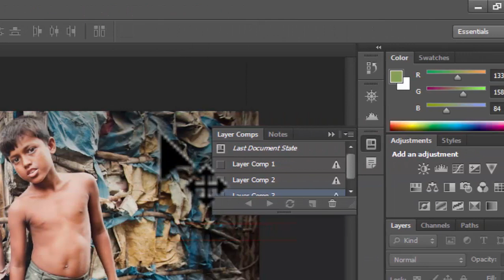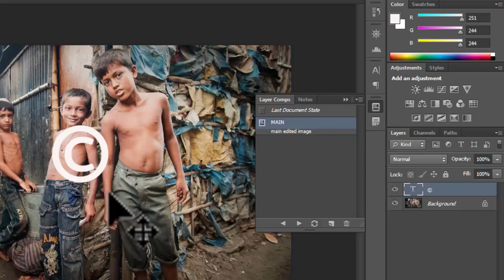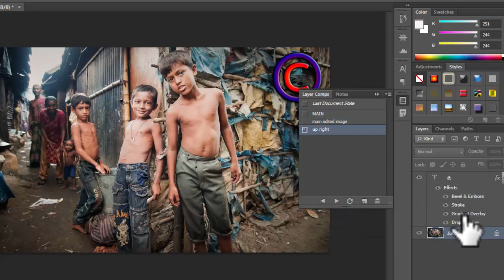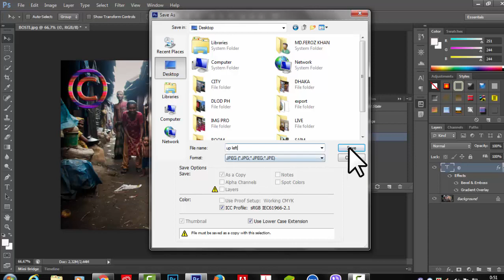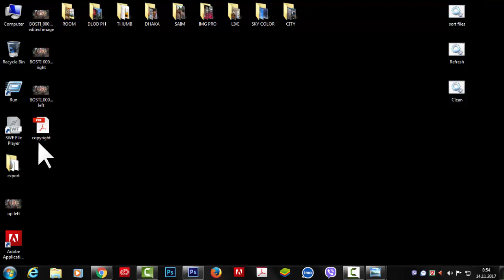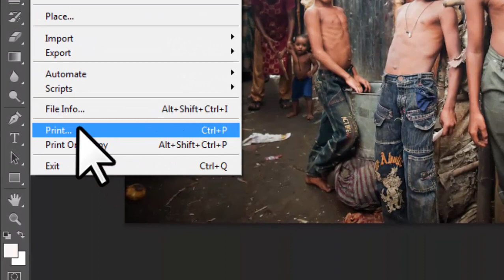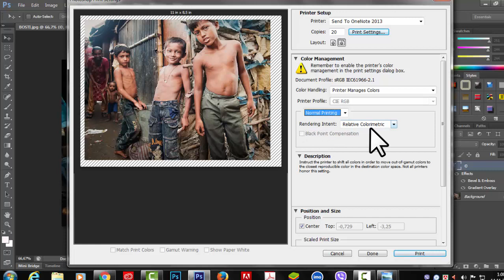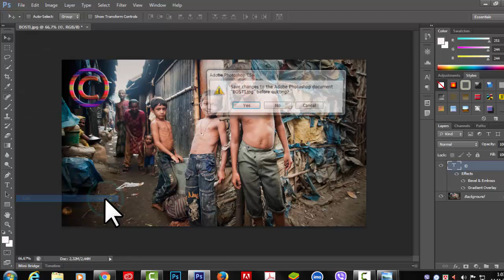Photoshop File Menu script Tutorial। SCRIPTS/FILE INFO/PRINT। Photoshop script Bangla tutorial#66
What is a Photoshop script?
Adobe Photoshop CS3 Scripting
A script is a series of commands that tells Photoshop to perform one or more tasks. Photoshop CS3 supports scripts written in AppleScript, JavaScript or VBScript. Sample scripts are included in the Photoshop CS3 installer and get installed with the product.

What is file menu bar?
The File menu is a graphical control element formerly common to most file-handling computer programs, but more recently often replaced by a toolbar or ribbon. It often appears as the first item in the menu bar, and contains commands relating to the handling of files, such as open, save, print, etc.

What are the submenus of file menu?
Submenu. A submenu is a term used to describe a menu that is contained within another menu. For example, in most programs, a submenu is often identified by having a small arrow pointing to the right at the edge of the option.